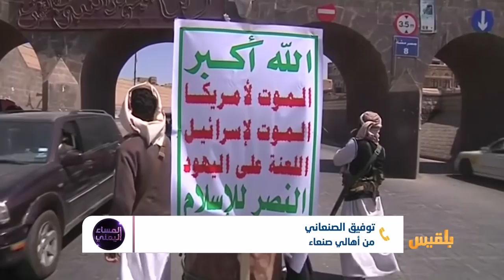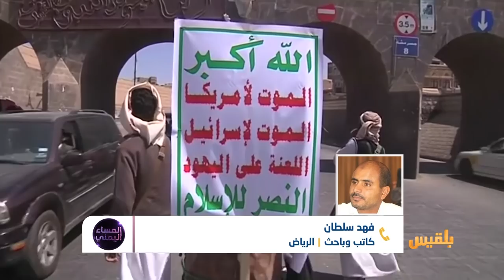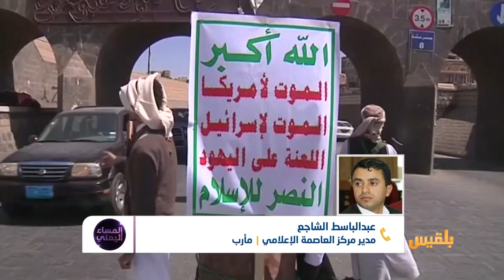المساء اليمني | سلطة القهر والجباية تحكم قبضتها على صنعاء | تقديم: آسيا ثابت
جبايات الحوثيين وابتزازهم للتجار والمواطنين في مناطق سيطرتهم تتواصل ويزداد رواجها في المناسبات الدينية والأعياد . مع  كل يوم يمر والمليشيا مسيطرة على مناطق في اليمن تتضاعف معاناة المواطنين فيها وتتحول مناسباتهم  الدينية وأفراحهم إلى نكبات بفعل ممارسات الحوثيين واستغلالهم.
في شهر رمضان نشرت المليشيا لجانها لتحصيل الجبايات من التجار بالقوة ومن لم يدفع الزكاة يغلق محله ، كما ربطت توزيع اسطوانات الغاز المنزلي عبر عقال الحارات بدفع زكاة الفطر واستلام الغاز باستلام سندات الزكاة. في صورة من صور النهج الفاشي المليشياوي واستغلال حاجات الناس الأساسية لجمع الأموال.